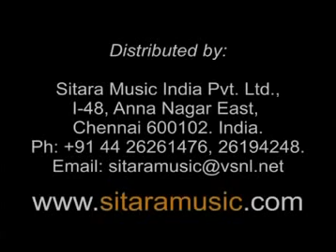The Value of a Soul ~ Billy Graham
In this classic sermon from the Washington Convention Center, Billy Graham examines the great worth God places on human souls.

Jesus said that your soul is worth more than the rest of the world put together. He asked, "What will it profit a man if he gains the whole world, and loses his own soul?" (Mark 8:36)

Also Read some of the Famous Books of Billy Graham
Just As I Am: The Autobiography of Billy Graham

Where I Am: Heaven, Eternity, and Our Life Beyond

Hear My Heart: What I Would Say to You

Billy Graham: An Ordinary Man and His Extraordinary God